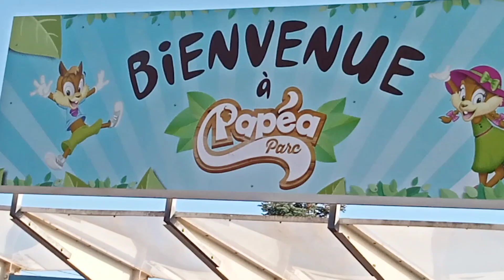Bienvenue à Papea Parc ( Welcome to Papea Amusement park ).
Hey beautiful family welcome to my channel.In today's video I share with you this Amusement park call Papea Park.I hope you enjoy the video.Please do not forget to like, share, comment & Subscribe.Much love to you all 💕